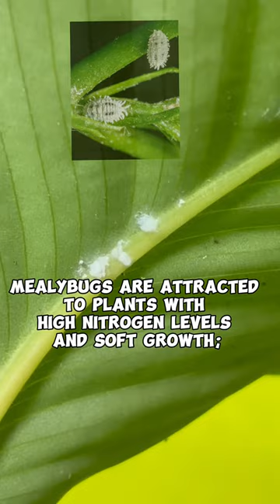How to treat Mealybug Infestation.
Mealybug Infested Prayer Plant